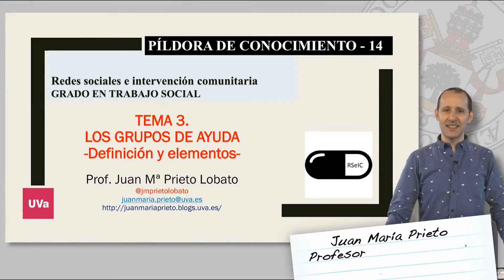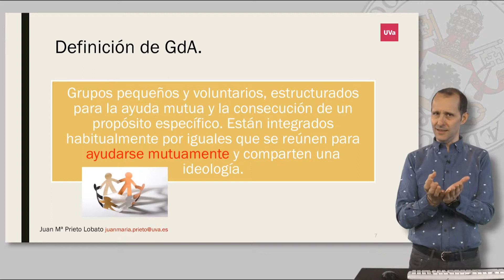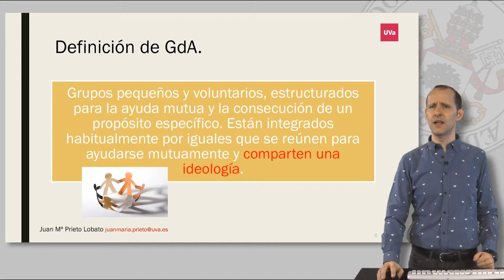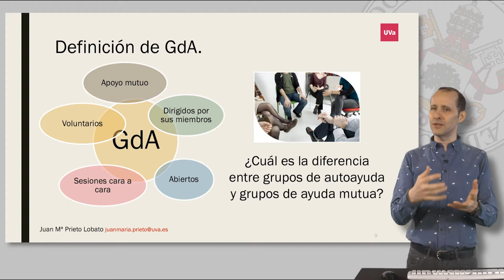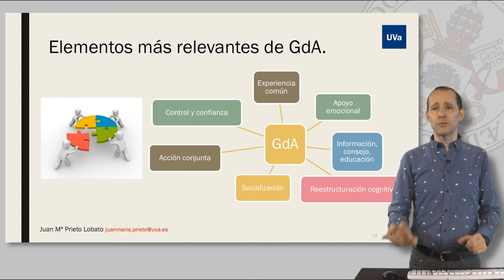GRUPOS DE AYUDA: DEFINICIÓN Y ELEMENTOS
Juan María Prieto.
Facultad de Educación y Trabajo Social.